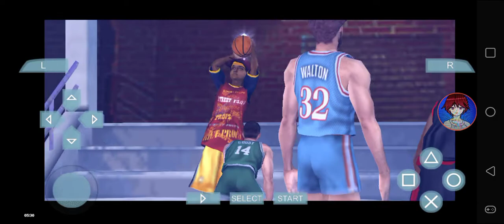NBA Street Showdown - Biggie Littles, Bobbito Garcia & Rock vs NBA Legends @ The Dome